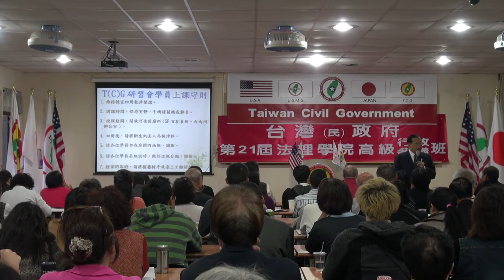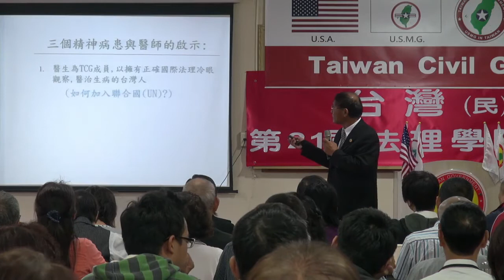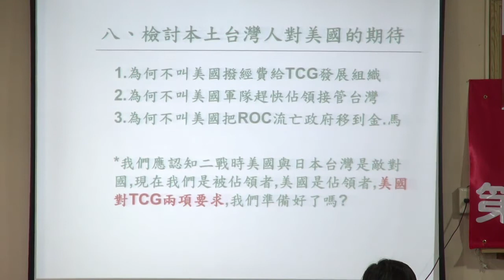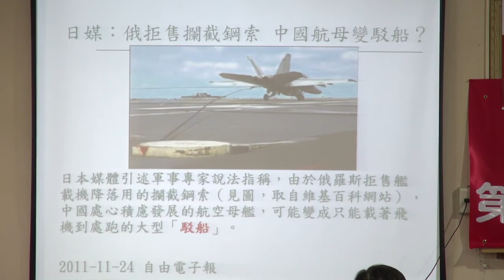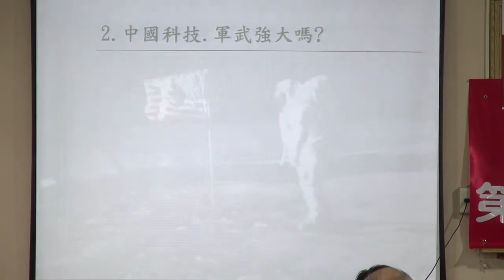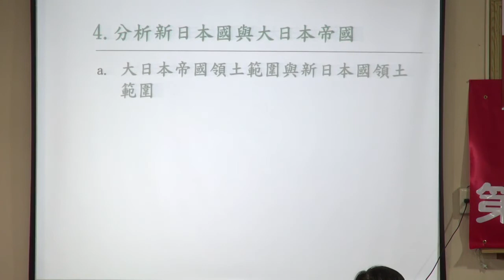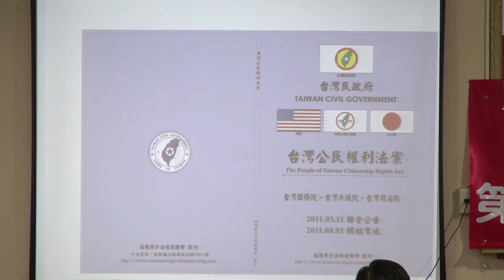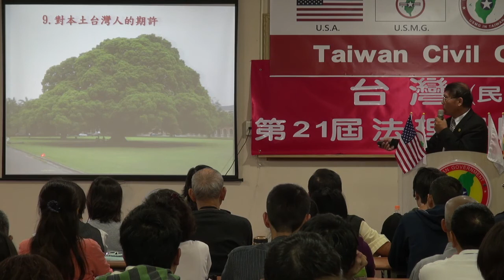131116-晨會-潘良華-台灣(民)政府第21屆高級行政參議班